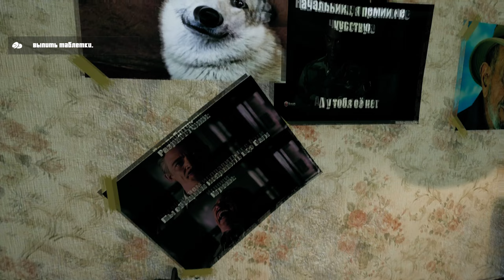НИЧОСИ АПАСНЫЙ Г.О.П.О.Т.А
Симулятор гопника Г.О.П.О.Т.А -примеряем на себе роль гопника ...
Я,Андрей. Во что хочу, в то и играю, велком ту зе пати. Всех рад видеть здесь,заглядывайте по чаще!
◯ Есть различные способы поддержки(правда без уведомлений :(  :
► Карта Приват - 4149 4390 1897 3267